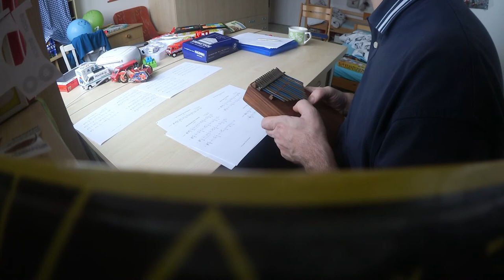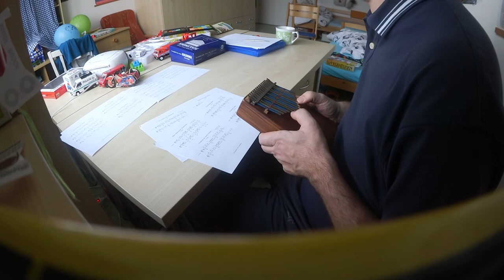Tyrolean songs for Alto Hugh Tracey Kalimba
Songs: Die Tiroler und Steirer 00:00, Gamsfchiaß'n kunnt i nid 00:54, Mein Vater sei Häusl 01:20, Oberländer Jodler 01:58,

From book: Tyrolean songs for Alto Hugh Tracey Kalimba